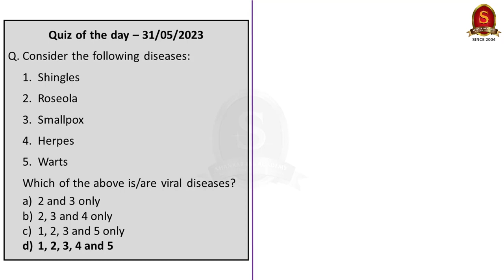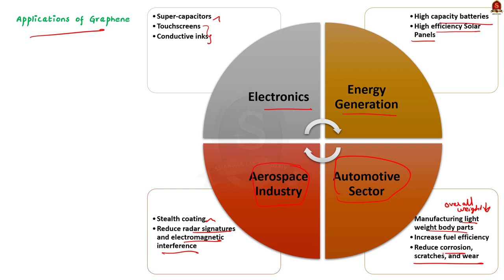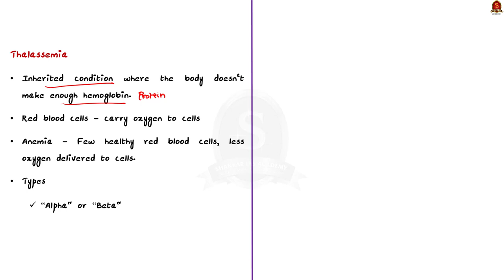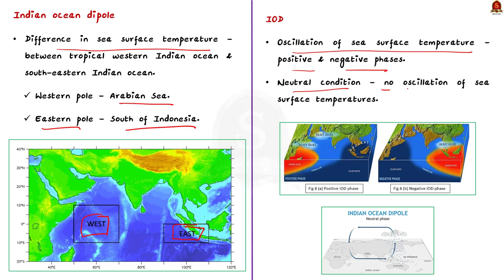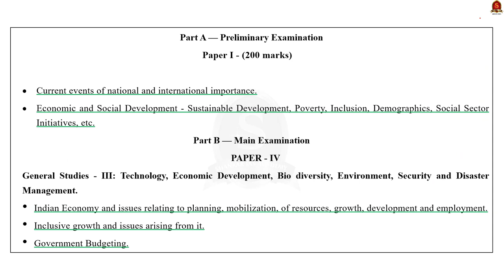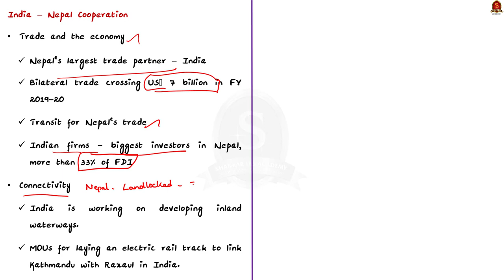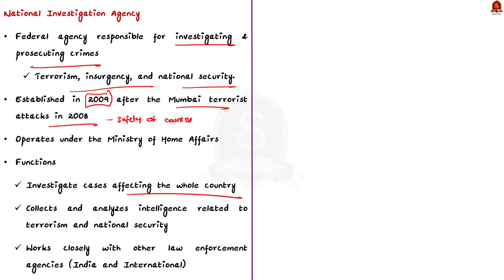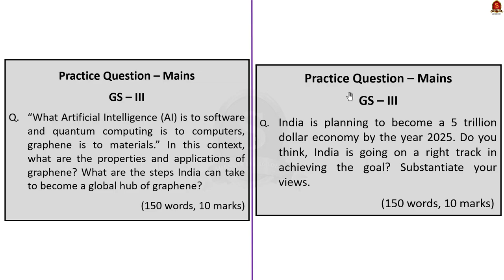The Hindu Daily News Analysis || 01st June 2023 || UPSC Current Affairs || Mains & Prelims '23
Handwritten Notes convenient for printing:
a. Single Side Notes:

Time Stamping
►►Introduction - 00:00
►►List of Topics - 00:08
1. Is India missing the graphene bus? - 00:20
2. Children honored to mark World Thalassemia Month - 06:53
3. Uncertain showers - 10:20
4. GDP expanded 6.1% in 2022-23’s last quarter - 13:47
5. Nepal’s PM to hold talks with Modi today, likely to sign pacts on energy, trade - 20:16
6. NIA seizes explosives in PLFI terror funding case - 24:00
7. Prelims Practice Questions - 27:23
8. Mains Practice Questions - 29:28